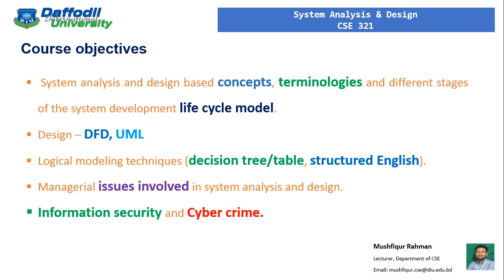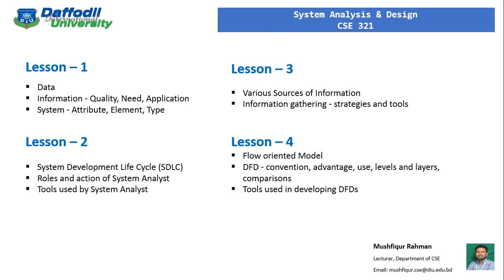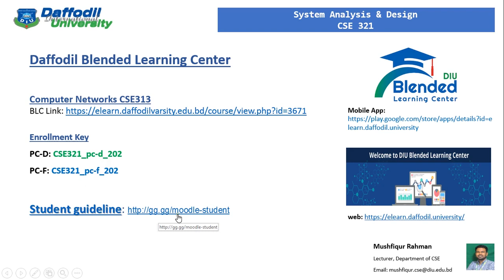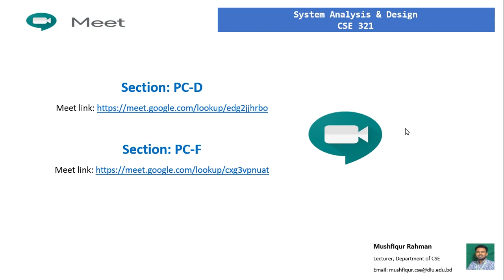Lecture 1 Course Overview CSE321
Course Title: System Analysis & Design
Course Code: CSE321